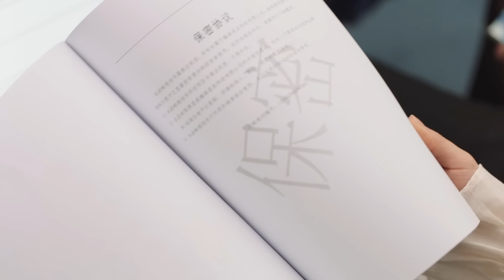霸總哄妻，和灰姑娘終於彼此敞開心扉，解開誤會啦~🍑Chinese Dramas | 譚松韻、許凱